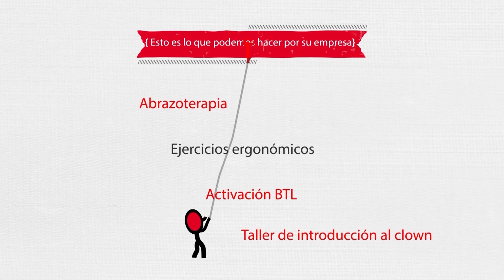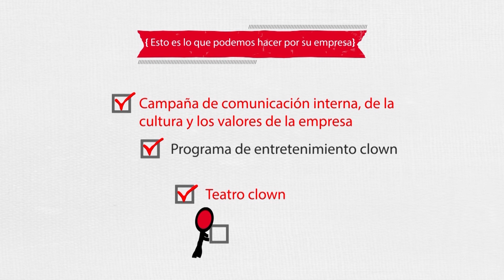ACTIVACIONES Y SHOWS PRESENCIALES Y VIRTUAL ZOOM Super Claun y Mosquete DOCTOR CLAUN CORPORATIVO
Activaciones 🤩 shows 🎉 animaciones para tus eventos presenciales o virtuales 🥳🪩 🤣

𝗘𝗻 𝗲𝘀𝘁𝗼𝘀 𝘁𝗶𝗲𝗺𝗽𝗼𝘀 𝗱𝗲 𝘁𝗮𝗻𝘁𝗼 𝗲𝘀𝘁𝗿é𝘀 😬😡😩🥺 𝗾𝘂𝗲𝗿𝗲𝗺𝗼𝘀 𝗿𝗲𝗴𝗮𝗹𝗮𝗿𝘁𝗲 𝘂𝗻𝗮 𝗱𝗼𝘀𝗶𝘀 𝗱𝗲 𝗲𝗻𝗱𝗼𝗿𝗳𝗶𝗻𝗮𝘀, 𝗱𝗼𝗽𝗮𝗺𝗶𝗻𝗮, 𝘀𝗲𝗿𝗼𝘁𝗼𝗻𝗶𝗻𝗮 𝘆 𝗮𝗱𝗿𝗲𝗻𝗮𝗹𝗶𝗻𝗮 🥰😆🤣🤗.

Team building, Full day, Gymkanas, juegos de integración, trabajo en equipo, motivación, talleres, clown, intervenciones de: relajación, ergonomía, antiestrés, risoterapia, Campañas publicitarias: BTL, activaciones, animación, shows infantiles navideños, teatro, anfitrionaje etc.

𝗲𝘃𝗲𝗻𝘁𝗼𝘀 𝗘𝗺𝗽𝗿𝗲𝘀𝗮𝗿𝗶𝗮𝗹𝗲𝘀:
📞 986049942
𝗣𝗮𝗿𝗮 𝗲𝘃𝗲𝗻𝘁𝗼𝘀 𝗻𝗮𝘁𝘂𝗿𝗮𝗹𝗲𝘀:
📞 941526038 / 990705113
🕓 HORARIO CORRIDO